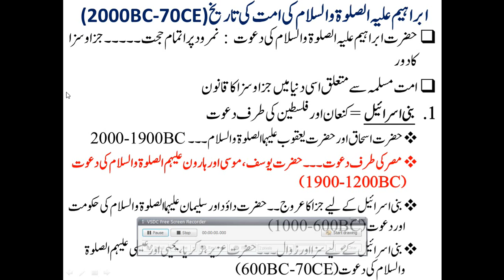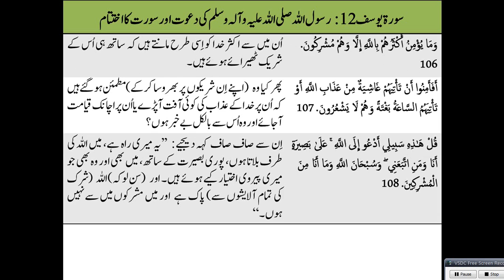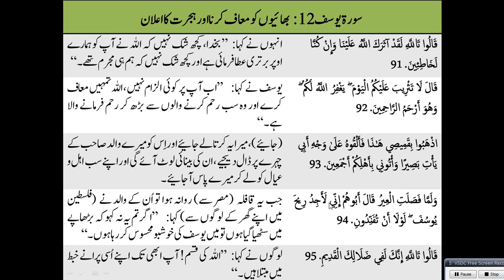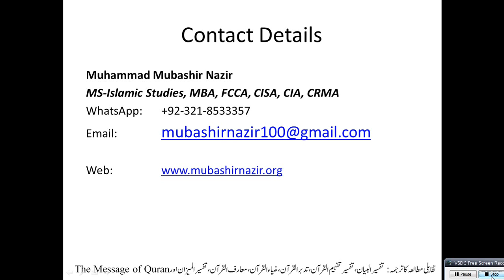Islamic Studies Program QS115 - Yusuf (Surah 12) - Same Situation to Prophet Muhammad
Next:
Previous Lectures
Complete All Surahs
Al-Baqarah 2
59. Al Hashr
66. Tahreem
108-114. Kausar, Al Kafiroon, Al Nasr, Al Lahab, Al Ikhlas, Al Falaq, Al Insaan
95. Al Teen & 96 Alaq

97. Al Qadr / 98. Al Bayinah / 99. Az Zalzal / 100. Al Aadiat / 101. Al Qariah / 102. Al Takthur / 103. Al Asr / 104. Al Humuzah